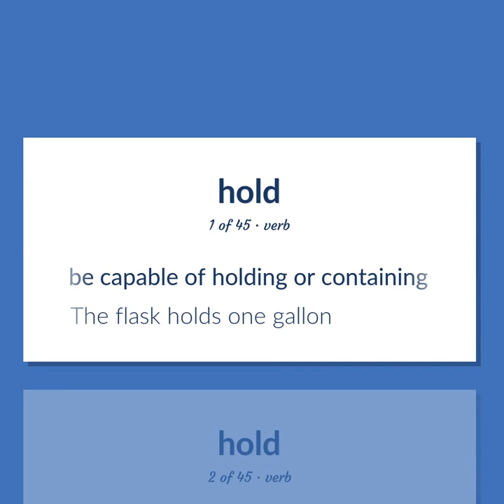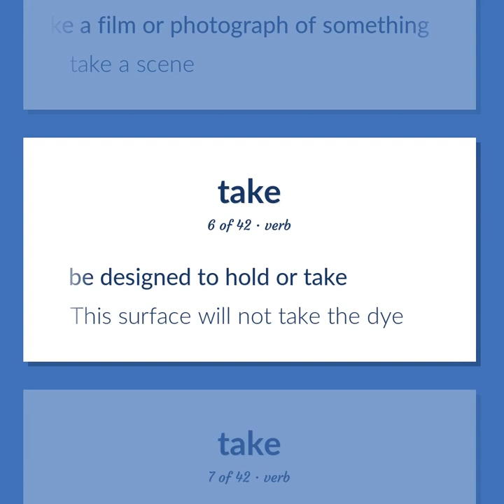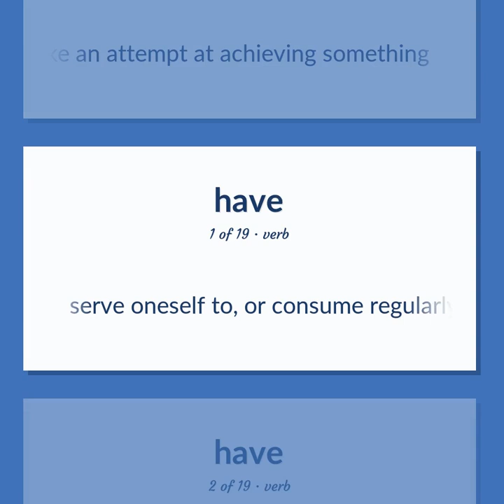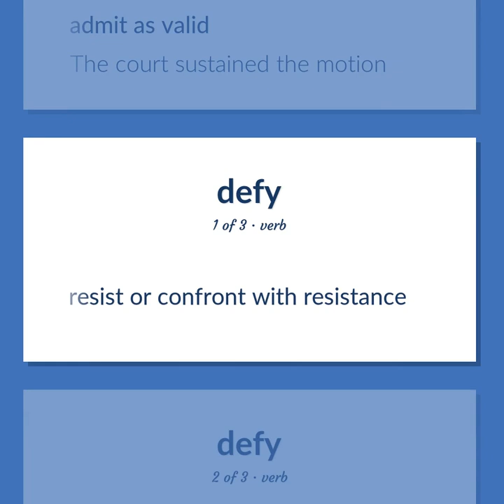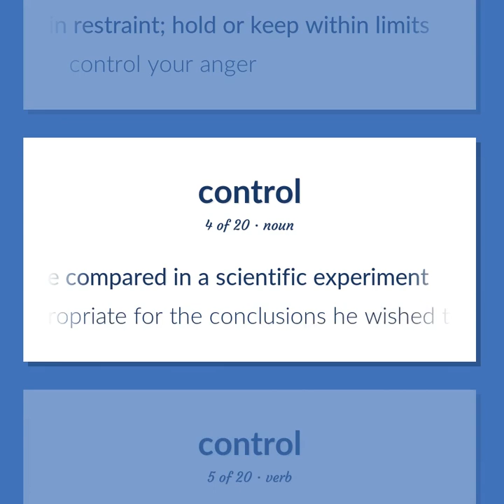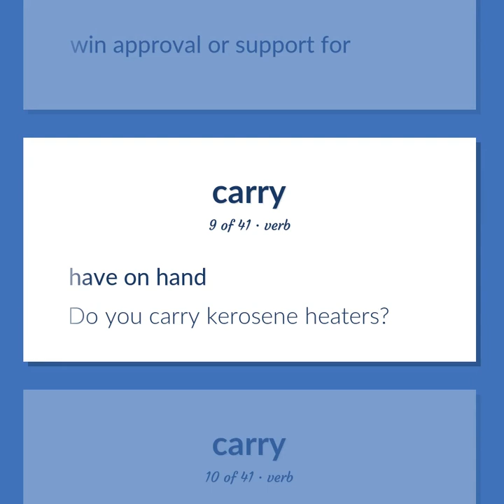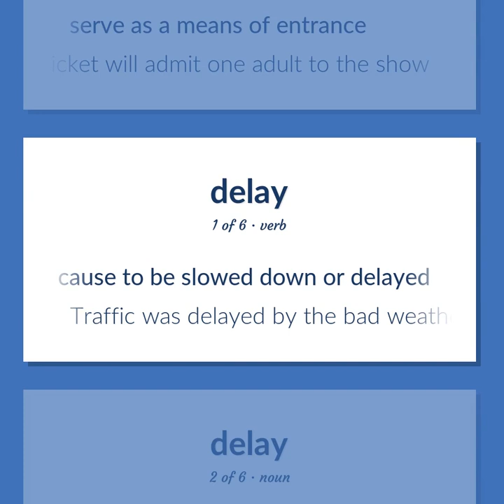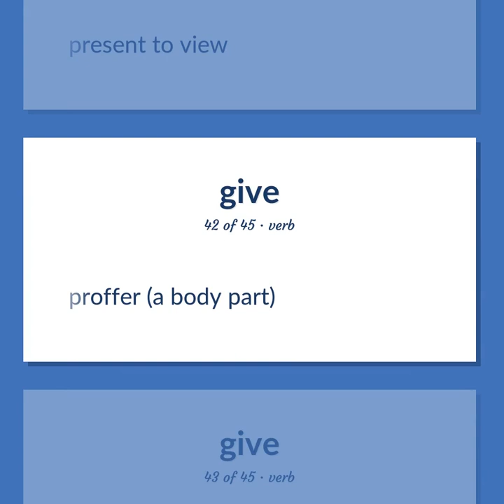Hold - 384 English Vocabulary Flashcards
HOLD meaning. Following our free educational materials, you learn English in a great way with ease and efficiency.